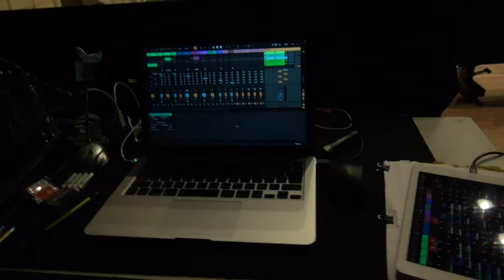【長野県・箕輪町】楽園の楽屋 ～ 箕輪町文化センター付属 劇団 歩 ～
コロナ禍二年越しに実現できた公演を振り返る・・・・